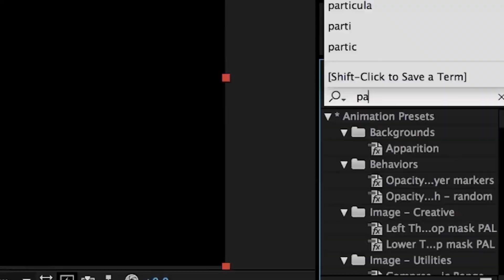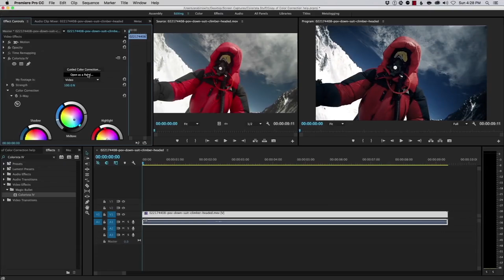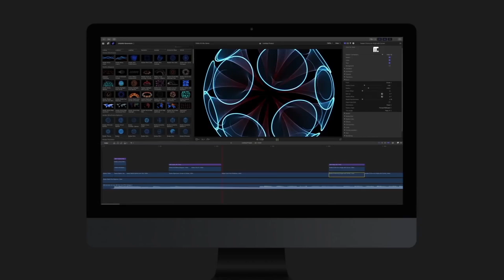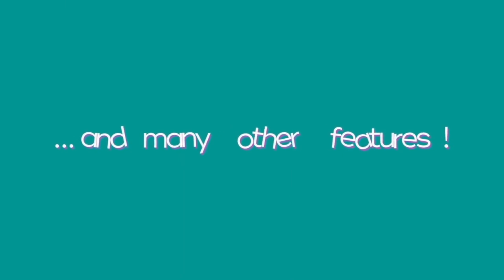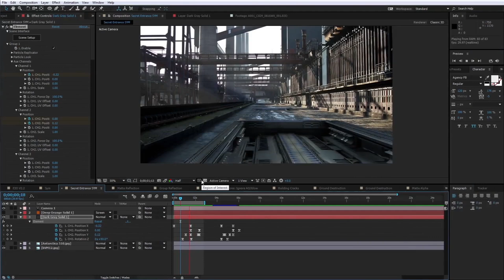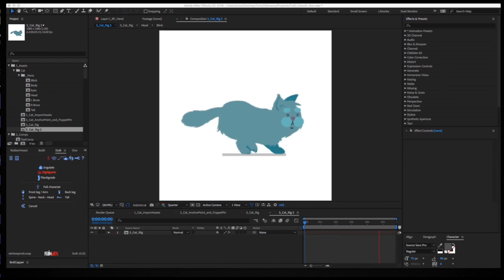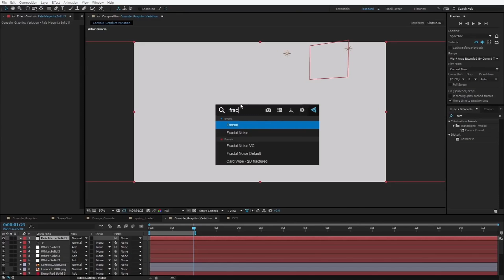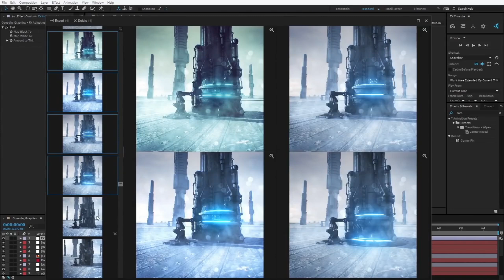Best Plugins for After Effects in 2022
There are so many plugins and scripts out there for After Effects that finding the best and most useful can be a daunting task. Well check this out, today we are talking about the Top 10 after-effects plugins and scripts,. I've used hundreds of plugins, scripts, extensions, whatever you want to call them, and hands down these are the best I've used.

0:00 intro
0:06 Red Giant Trapcode Particular
0:55 Mister Horse Animation Composer
1:54 Plexus 3
2:53 Magic Bullet Colorista IV
3:38 Nodes 3
6:58 create pack
8:29 Element 3D
13:12 #10 FX Console

Tutorials for you:
How to create an easy to follow after effects tutorial animation with a fast delivery man

How to Easily Create an Animated Scene in After Effects

how to create character animation in after effects - After Effects Tutorial

⭐ Download Best Template for After Effects & Premiere Pro⭐